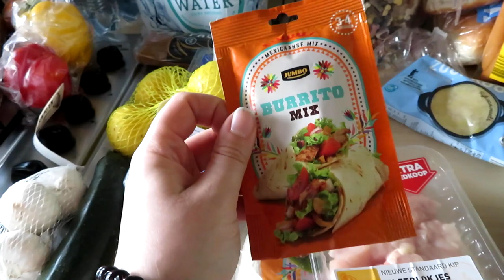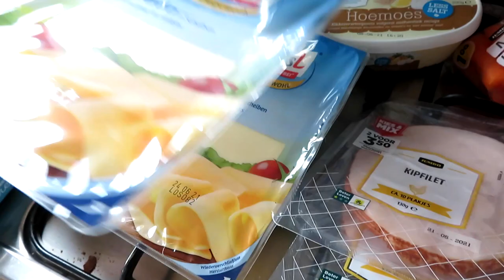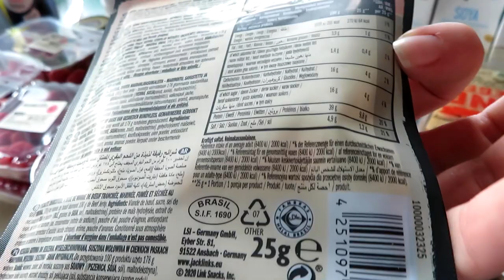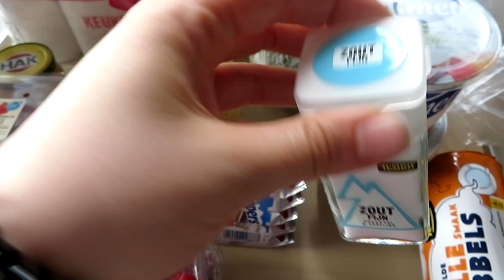WAT ETEN WIJ DEZE WEEK • Boodschappen shoplog #7 | Mariliza Pauwels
Maandag: Broodje Hotdog
Dinsdag: Spaghetti met garnalen
Woensdag: Wraps
Donderdag: Nasi met sate
Vrijdag:Parelcouscous met kip (vriezer)
Zaterdag: Friet met snacks
Zondag:  Kaasschnitzel met broccoli en aardappelkroketten